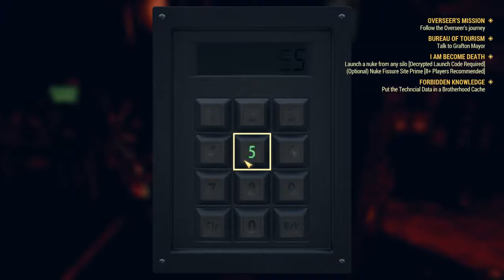Fallout 76 - Episode 64 - Scorchbeast Queen